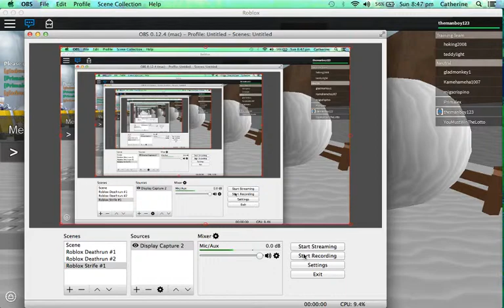Roblox Mac - Strife Episode 1 - Ft. Catherine !!!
hope you enjoy my videos of roblox strife (: